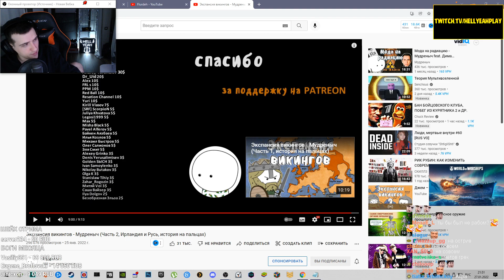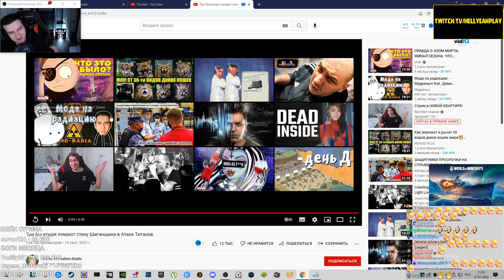ТРИ БОГАТЫРЯ ЛОМАЮТ СТЕНУ В АТАКЕ ТИТАНОВ // РЕАКЦИЯ HELLYEAHPLAY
Hellyeahplay смотрит: Три Богатыря ломают стену Шиганшина в Атаке Титанов.
Видео с канала - Genru Animation Studio